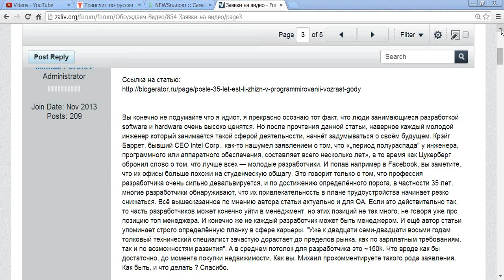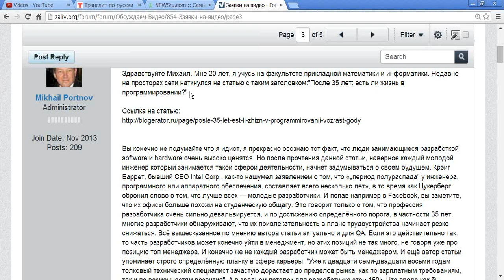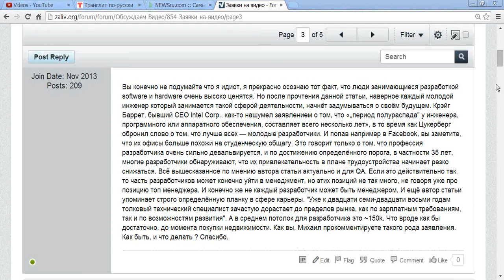США 1763: Хуже нет, чем быть программистом старше 35 лет. Нет, в 40 лет ему еще страшнее.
Мне 20 лет, я учусь на факультете прикладной математики и информатики. Недавно на просторах сети наткнулся на статью с таким заголовком:"После 35 лет: есть ли жизнь в программировании?"

Вы конечно не подумайте что я идиот, я прекрасно осознаю тот факт, что люди занимающиеся разработкой software и hardware очень высоко ценятся. Но после прочтения данной статьи, наверное каждый молодой инженер который занимается такой сферой деятельности, начнёт задумываться о своём будущем. Крэйг Баррет, бывший CEO Intel Corp., как-то нашумел заявлением о том, что «„период полураспада" у инженера, программного или аппаратного обеспечения, составляет всего несколько лет», в то время как Цукерберг обронил слово о том, что лучше всех — молодые разработчики. И попав например в Facebook, вы заметите, что их офисы больше похожи на студенческую общагу. Это говорит только о том, что профессия разработчика очень сильно девальвируется, и по достижению определённого порога, в частности 35 лет, многие разработчики обнаруживают, что их привлекательность в плане трудоустройства начинает резко снижаться. Всё вышесказанное по мнению автора статьи актуально и для QA. Если это действительно так, то часть разработчиков может конечно уйти в менеджмент, но этих позиций не так много, не говоря уже про позицию топ менеджера. И конечно же не каждый разработчик может быть менеджером. И ещё автор статьи упоминает строго определённую планку в сфере карьеры. "Уже к двадцати семи-двадцати восьми годам толковый технический специалист зачастую дорастает до пределов рынка, как по зарплатным требованиям, так и по возможностям развития". А в среднем потолок для разработчика это ~150k. Что вроде как бы достаточно, до момента покупки недвижимости. Как вы, Михаил прокомментируете такого рода заявления. Как быть, и что делать ? Спасибо.